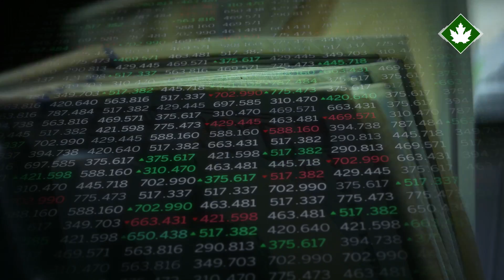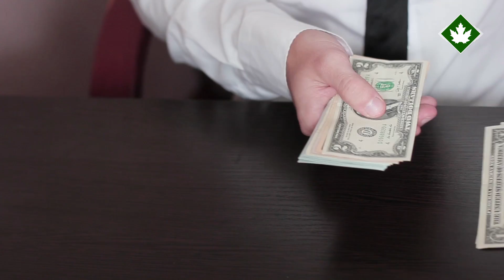Bitcoin Haram Mı?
Çok merak edilen, hakkında çok soru sorulan "Bitcoin nedir? Haram mı? Helal mi? Bu konuda ne yapılmalıyız?" gibi sorulara cevap veriyoruz.

Osman Sungur Yeken'in kitaplarını instagram üzerinden nüve design sayfasından temin edebilirsiniz. Detaylı bilgi için 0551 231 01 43 numaraları telefondan iletişime geçebilirsiniz.